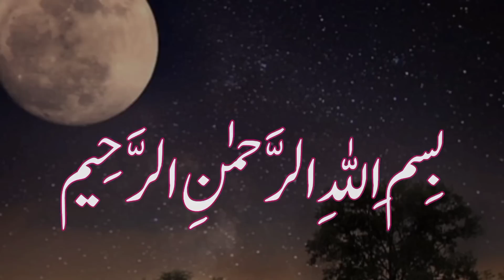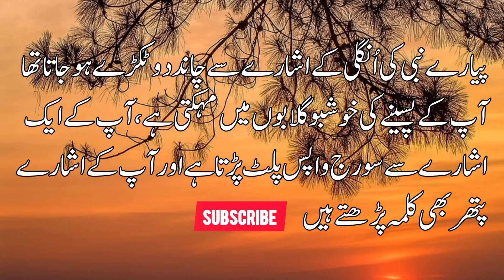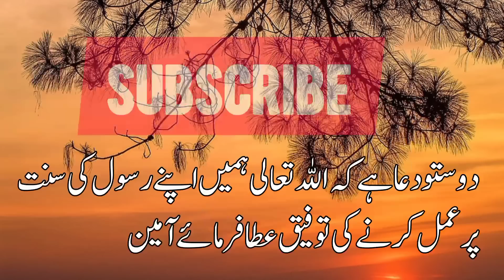Hazrat Fatima ka waqia | Bibi Fatima ke kahani | Urdu Islamic Story | Hazrat Muhammad ke Beti Fatima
Is Video me Hazrat Bibi Fatima s.a ka aik waqia bayan kia gia hy k jab Hazrat Muhammad saw ne Hsaanas aur Hussain  ke Ronay ke awaz suni to aap apni beti k ghar Tashreef laye aur Agy detail janny k liye video ko dekhen.

✓Channel Introduction
Is channel me Islamic, general knowledge, common Sense Question ka content upload kia jata hy.